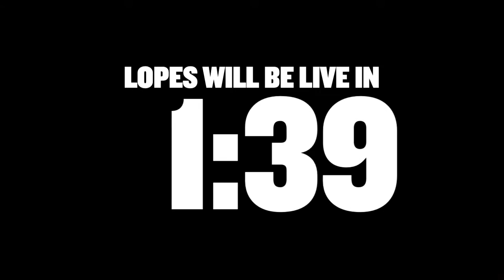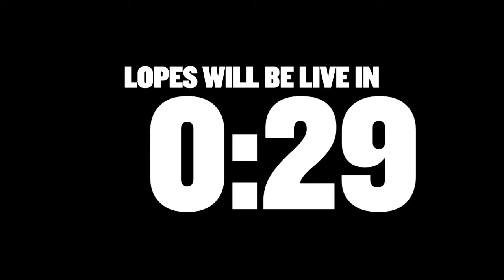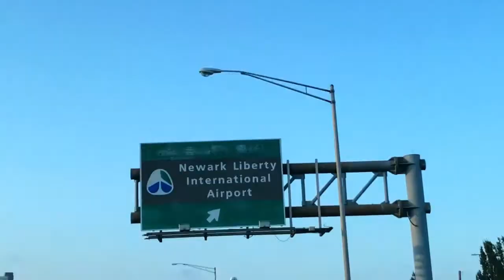Sandy Zannino 5 HR MustDo's For Automotive Retailers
I was honored to be a special guest on Live with Lopes.

Note: Sandy is not an attorney and does not play one on TV.  Her videos are not meant as legal advice.  She is a senior certified HR Professional with SHRM & HRCI